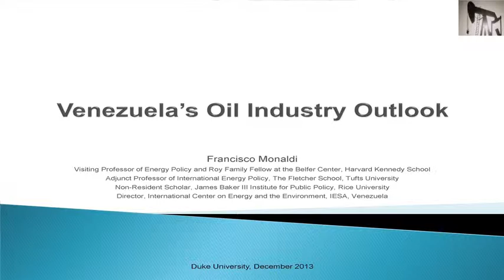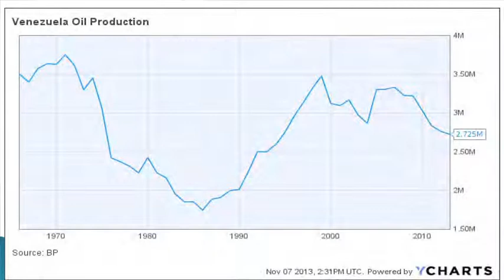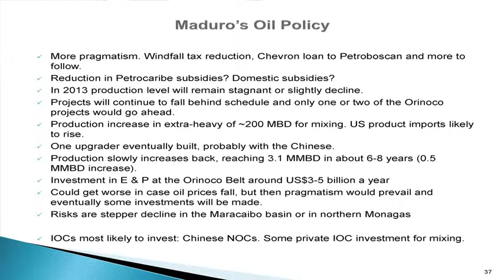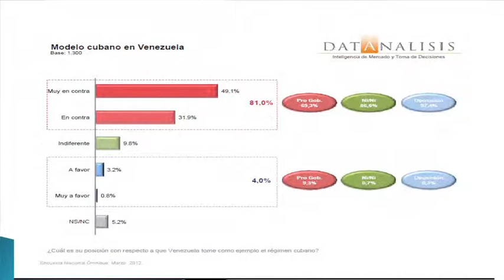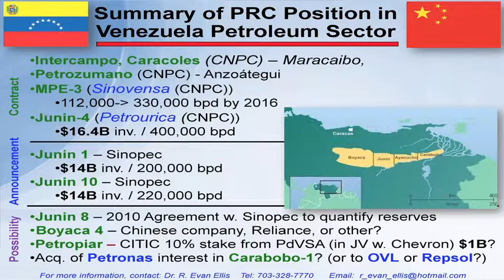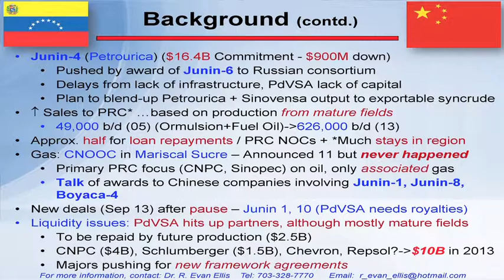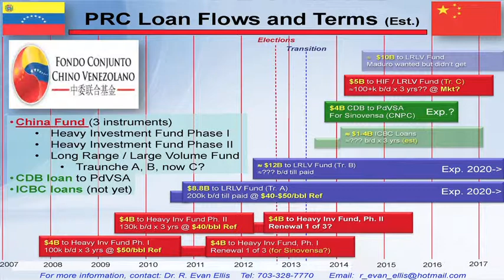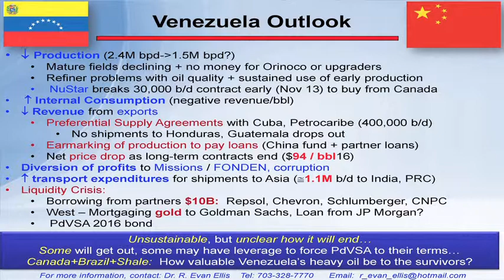Geopolitics of Energy: Venezuela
Where is the Venezuelan energy sector headed?
What does this mean for hemispheric energy trade relations?

Ambassador and visiting senior lecturer Patrick Duddy moderators this presentation on Venezuelan energy given by Professors Evan Ellis and Francisco Monaldi.

This event is part of the Center for Canadian Studies' initiative on "The Geopolitics of Energy in the Western Hemisphere," made possible through a grant by the Andrew W. Mellon Foundation and the Duke University Office of the Provost, co-sponsored by the Duke University Energy Initiative, the Duke University Center for International Studies, the Center for Latin American & Caribbean Studies, the Fuqua School of Business, and the Sanford Energy and Environment Club.